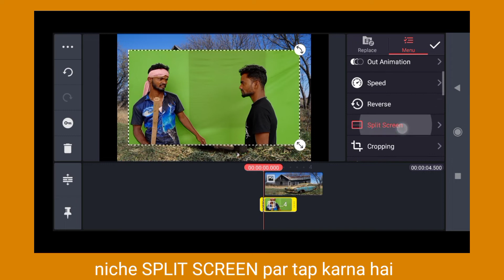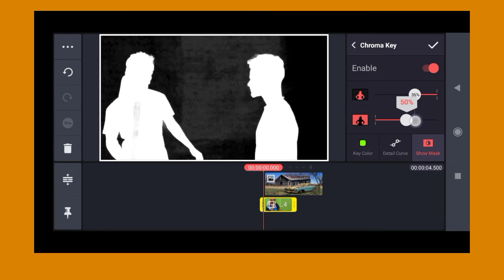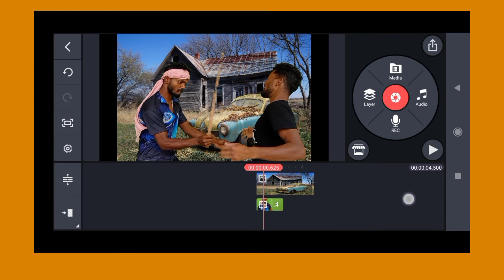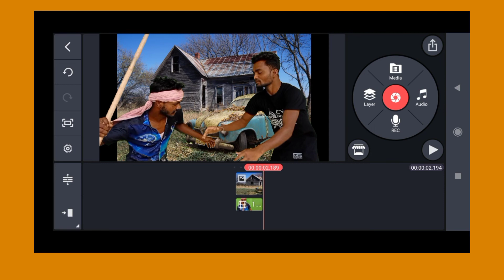How to Change Video Background | वीडियो के बैकग्राउंड को कैसे बदले 👌💥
Hello dosto aaj apko mai is tutorial video me, kisi bhi video ke background ko badalna sikhaunga. iske liye mai kinemaster aap use karunga jisme apko green screen wale video ko hi background change kar sakte he chroma key ki help se.